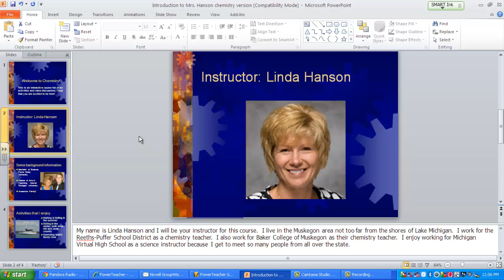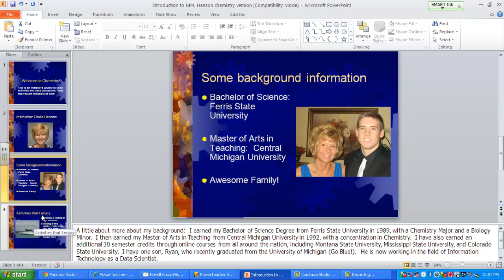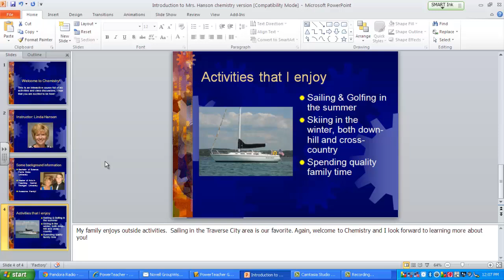Welcome to Chemistry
Michigan Virtual High School